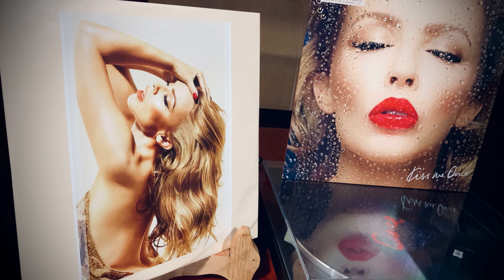Kylie Minogue - Kiss Me Once - Album Version 12"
Un extracto de cómo suena este genial vinyl.